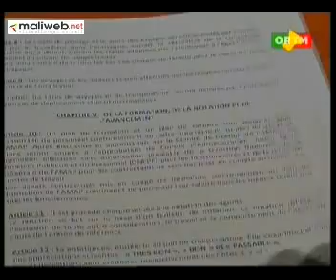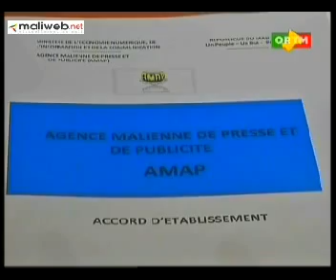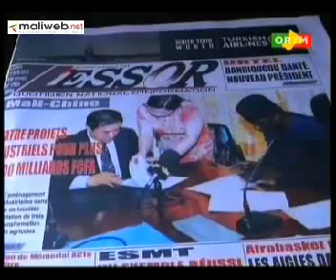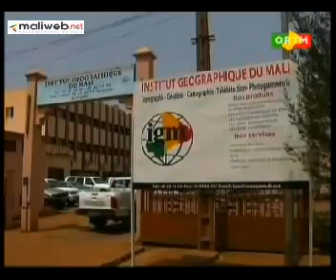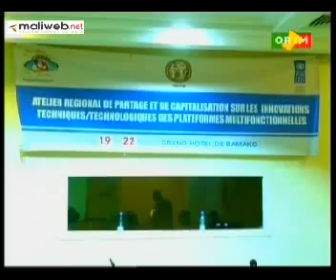ORTM / Journal TV 20h du 19 Mai 2015